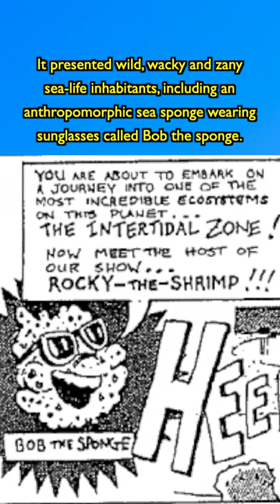4 SpongeBob Squarepants Facts You Didn't Know